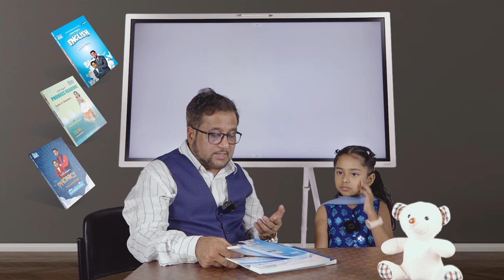PHONICS COURSE||MOHAMMAD YEASIR||MARZIA TUBA||TESOL BANGLADESH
Description:
Join Mohammad Yeasir and Marzia Tuba, experienced TESOL educators, as they guide you through the essential principles of phonics. Learn how to connect sounds to letters and improve your pronunciation, reading, and spelling skills. This comprehensive course is perfect for English learners of all ages.